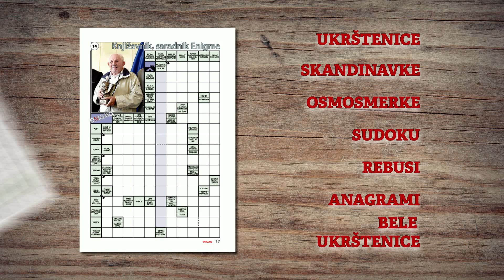NOVOSTI ENIGMA br. 2466/2467 (1./7. jul 2021.)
70 godina Enigme